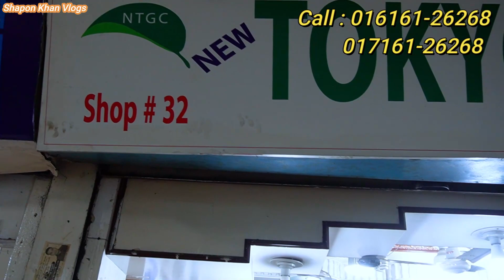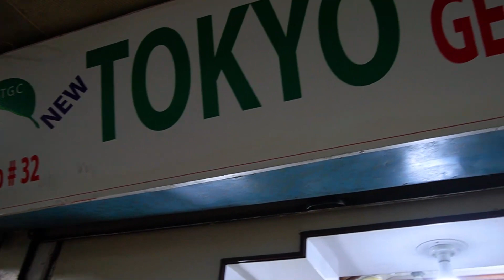১ লক্ষ 50 হাজার টাকার জুতায় কি আছে দেখুন// Juta Market BD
১ লক্ষ 50 হাজার টাকার জুতায় কি আছে দেখুন// Juta Market BD

ADDRESS : Tokoyo Gents Collection

Shop-32 (1st Floor ) capital Tower, Mirpur-1. Dhaka-1216

*** ANTI-PIRACY WARNING ***😍

                                   😍GOOD BYE 😍